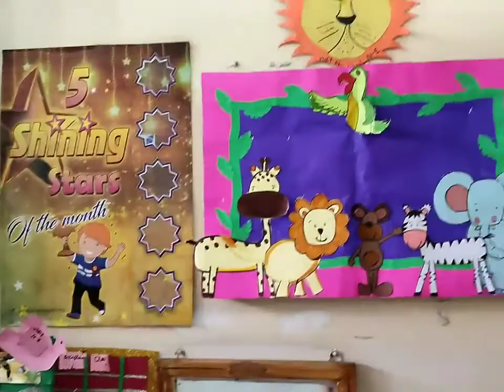Craft Exhibition-2022 Theme-Birds